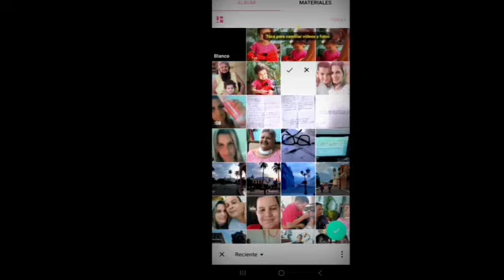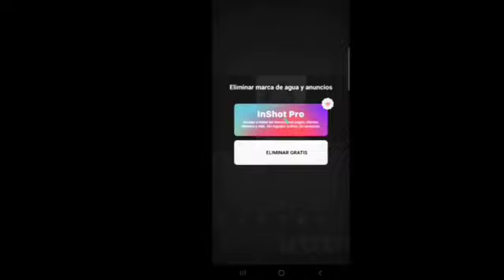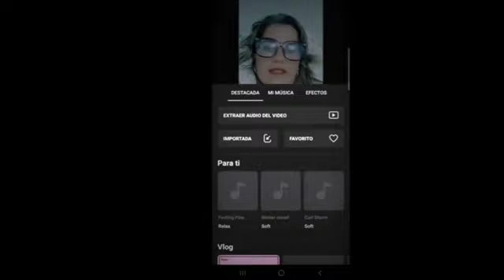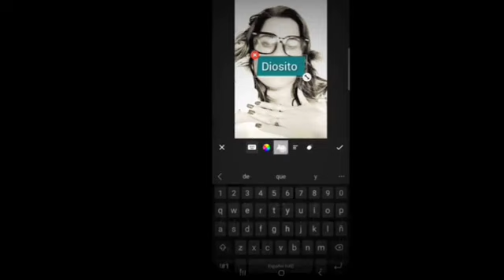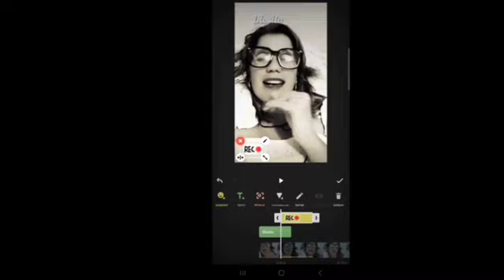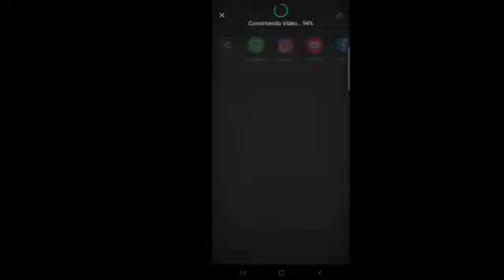Editando video con Inshot.